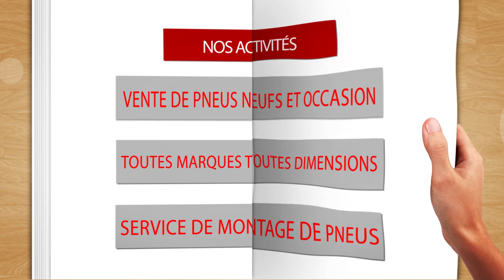SASU PNEUMATIQUE YVETOT : Vente de pneus neuf et occasion à YVETOT 76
Rendez-vous dans nos magasins à Yvetot, à Flers ou à Tourville-sur-Arques pour trouver des pneus neufs ou d’occasion adaptés à votre véhicule.